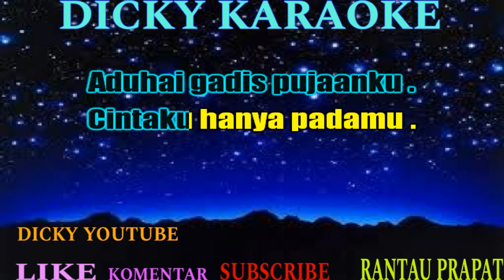GUBAHANKU VERSI CHACHA ( KARAOKE ) BROERY MARANTIKA KN 7000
Ku tuliskan lagu ini
Kupersembahkan padamu
Walau pun tiada indah
Syair lagu yang ku gubah

Ku ingatkan kepadamu
Akan janjimu padaku
Hanyalah satu pintaku
Jangan kau lupakan daku

Walau apa yang terjadi
Tabahkan hatimu selalu
Jangan sampai kau tergoda
Mulut manis yang berbisa

Setahun kita berpisah
Sewindu terasa sudah
Duhai gadis pujaanku
Cintaku hanya padamu

Setahun kita berpisah
Sewindu terasa sudah
Duhai gadis pujaanku
Cintaku hanya padamu

Aduhai gadis pujaanku
Cintaku hanya padamu
karaoke gubahanku broery marantika,
karaoke gubahanku,
gubahanku karaoke
karaoke gubahanku chacha,
karaoke gubahanku versi chacha,
gubahanku versi chacha karaoke Zcnnhhvteww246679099iuyhdawqiljgtrwqqsfbftipouttjjfdwq15899853eghccsacxzVgjkooi
kn7000